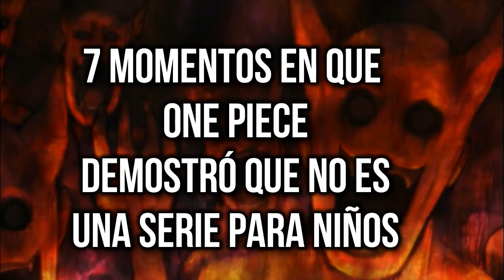7 Momentos en los que One Piece demostró que no es una serie para niños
Que Ondas Nakamas  siempre se ha hablado de que OnePiece es una serie para niños, puede que sea así, aunque estos 7 momentos nos hacen pensar si verdaderamente este Shonen es una historia infantil.

y dejar un poderoso LIKE